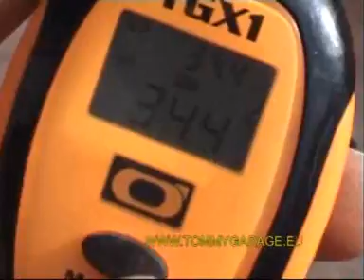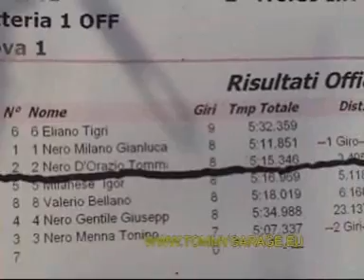TEST RACE RAUND 1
VIDEO PER IL TEST DI TEMPERATURE ED ALTRO